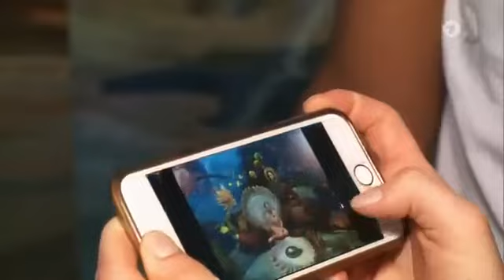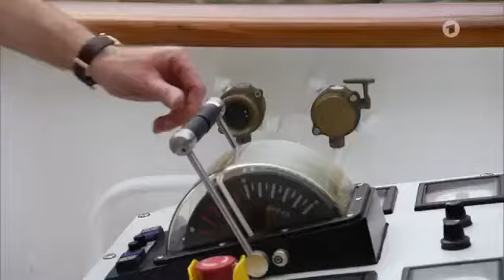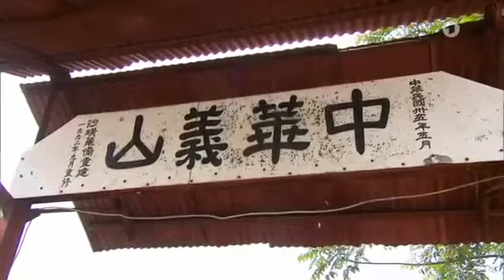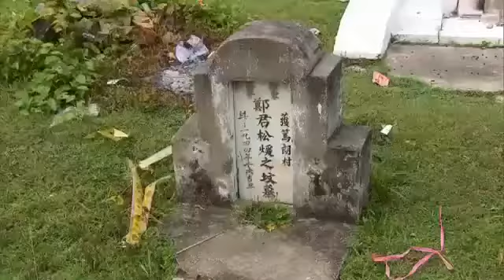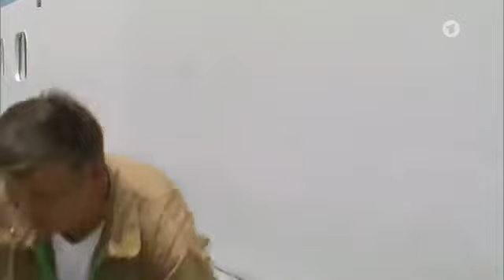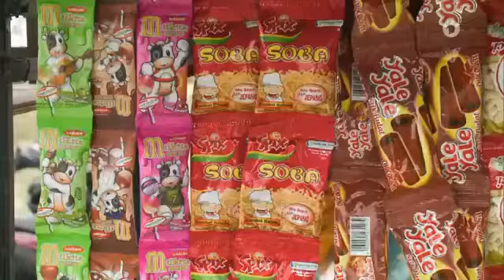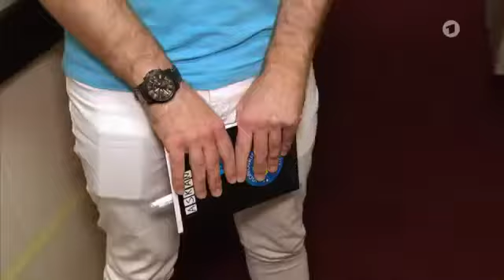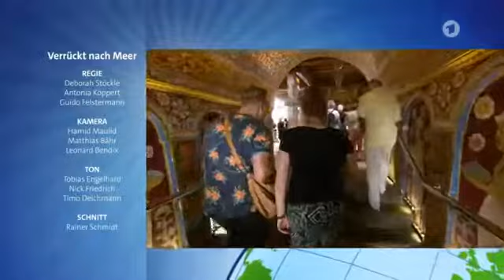Verrückt nach Meer Folge 216 Der Geschmack von Sabang